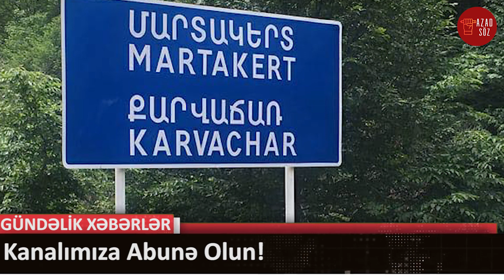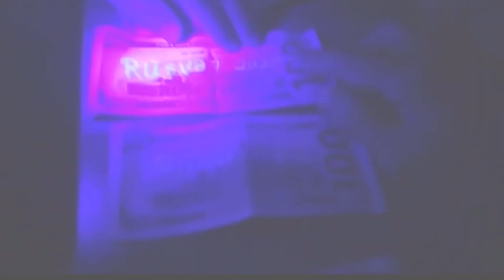25 iyunda nələr baş verdi? - SON DƏQİQƏ